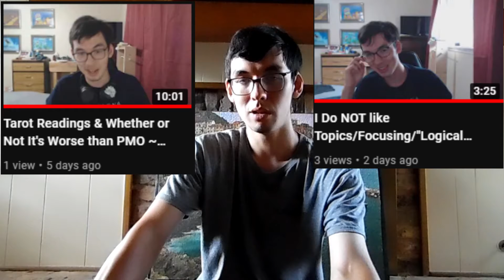Vlog #3 ~ Filled Cups - Recent Lifestyle Approaches & Discussing My Recent Content! (Oct. 5th, 2021)